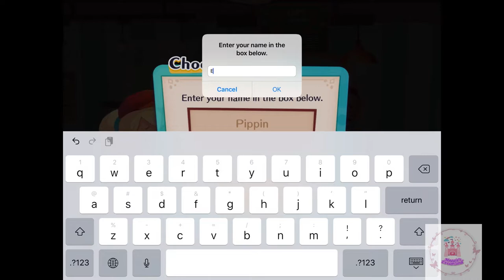Pokemon cafe mix gameplay walkthrough